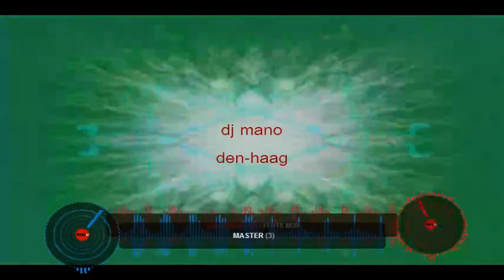Sounds/Summer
hoi deze mix bestaat uit 4 nummers / duurt 11 minuten\
                    groetjes dj mano